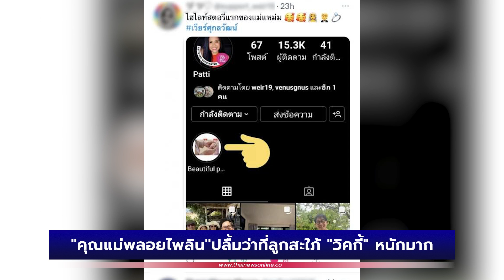เปิดหลักฐานยืนยัน"คุณแม่พลอยไพลิน"คุณแม่ของพระเอกหนุ่ม "เวียร์" ปลื้มว่าที่ลูกสะใภ้"วิคกี้" หนักมาก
เปิดหลักฐานยืนยัน "คุณแม่พลอยไพลิน คณารศ" คุณแม่ของพระเอกหนุ่ม "เวียร์" ปลื้มว่าที่ลูกสะใภ้ "วิคกี้" หนักมาก